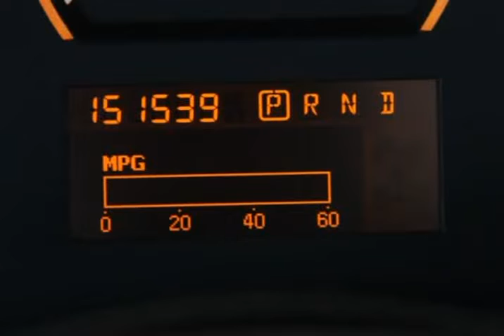2010 Nissan Titan LE (Ocala, Florida)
Prestige Auto Sales
2261 Sw College  Road
Ocala